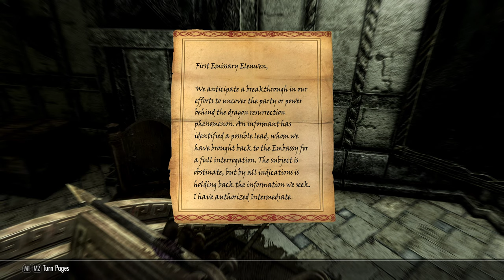Mercedes 14 - I'm infiltrating this embassy with no survivors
After being in the unfortunate position of having to deal with the college to get my hands on decent destruction robes, I decide to do a little bit of Main Quest.